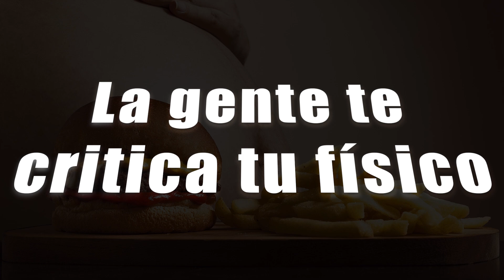¡ALGUNOS TIENEN PROBLEMA CON SU PESO! | Doña Rosa Rivera Cocina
Muchas veces la gente no tiene el tacto para hablar del peso de otra persona, Doña Rosa nos cuenta como se sentía ella cuando la criticaban por este problema sin saber que era resultado de su estado de salud